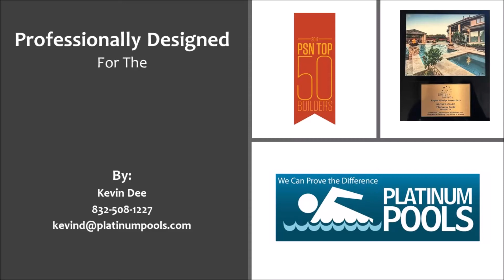Platinum Pools - The Tran Family Pool - By Kevin Dee